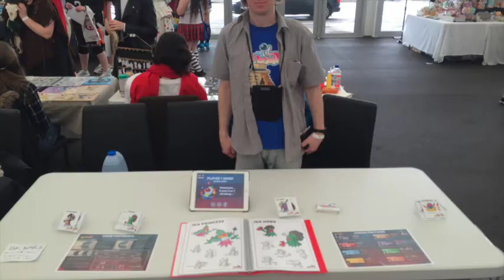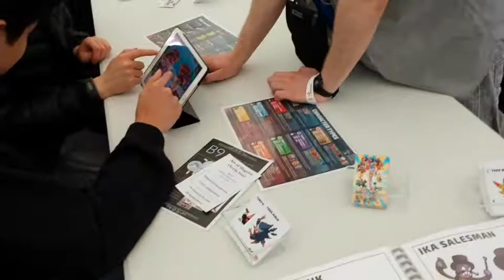Ink Wars at Overload 2016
Ink Wars was the only game exhibited at Overload 2016, and we delivered joy to the Anime, Manga and Cosplay community!